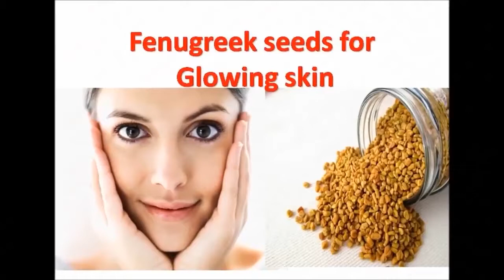మెంతులతో ఇలా చేస్తే నల్లగా మరీనా చర్మం తెల్లగా How to get Fair Skin Beauty Tips In Telugu thalli